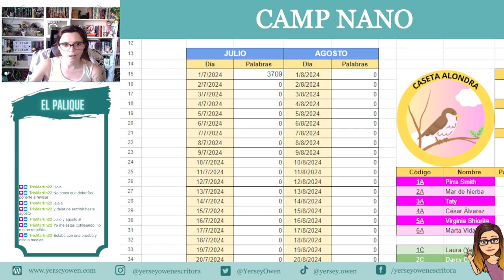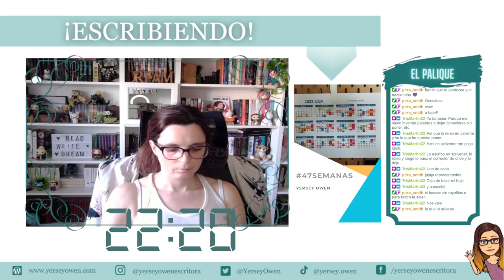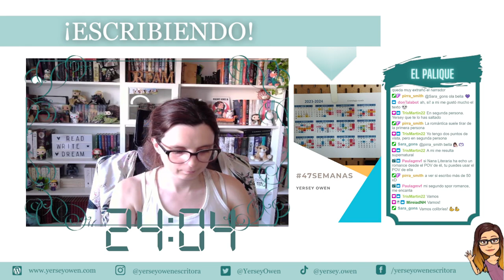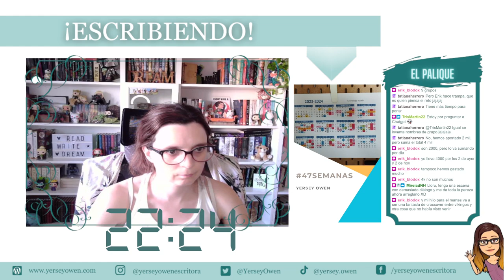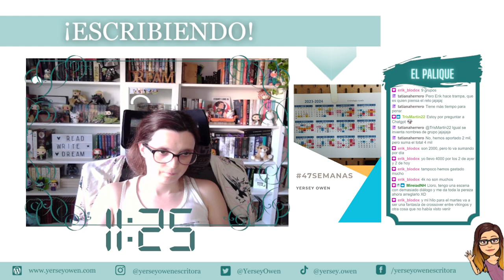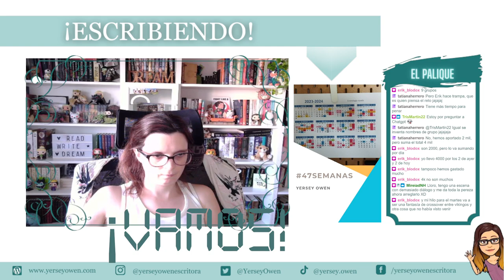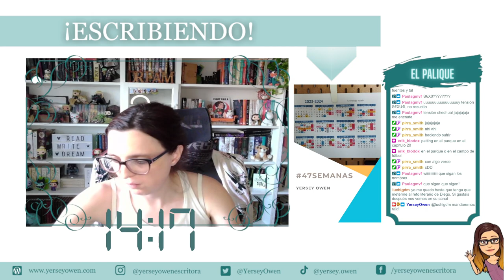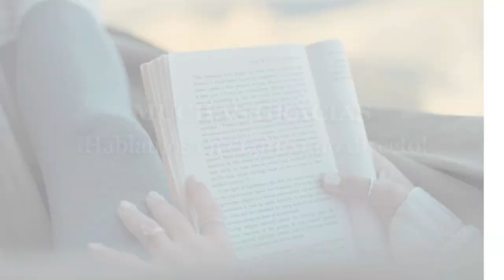✍ CAMP NANO (julio): Sesión de escritura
El mes de julio es sinónimo de campamento y de escritura. ¿Lo pillas? ¡Sí! Pasé la tarde escribiendo y sumando palabritas en el CampNaNoWriMo.

📚 Saga Los Guardianes (I): Ocaso 📚

- En digital

📚 Saga Los Guardianes (II): Claro de luna 📚

- En digital

📚 Salud mental: Confesiones de una escritura en crisis 📚

- En digital
- En físico